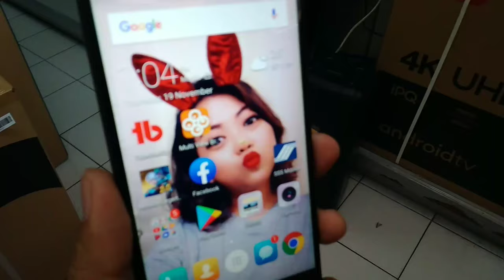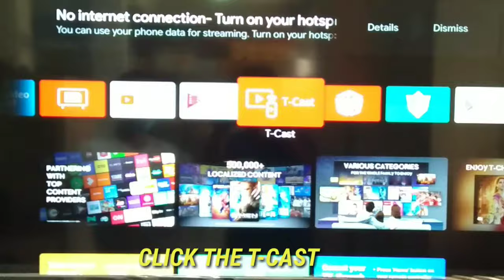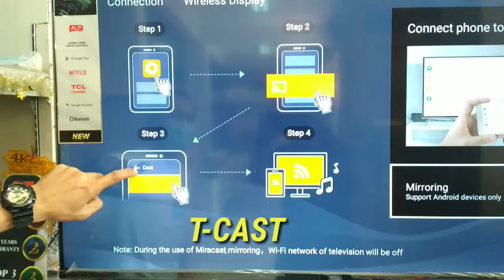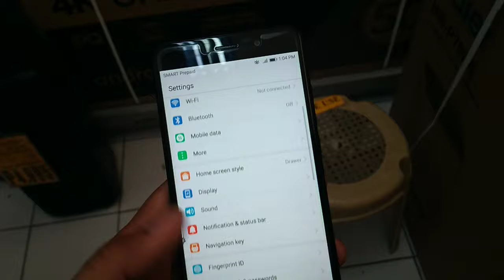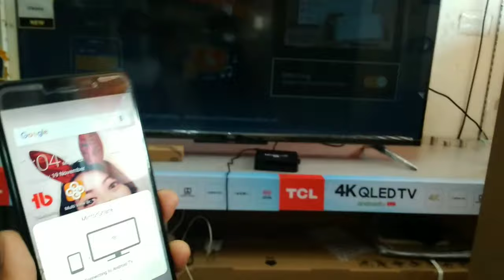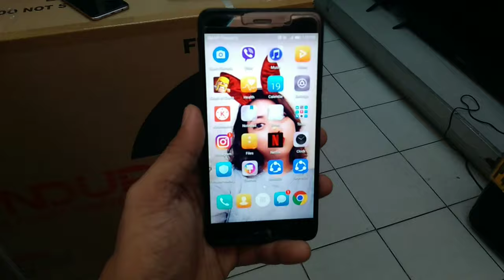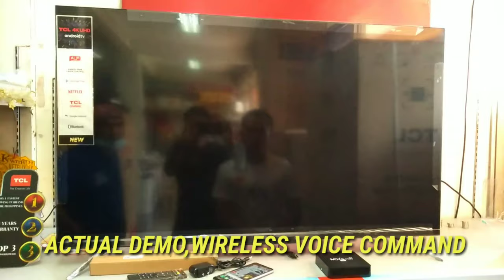HOW TO OPERATE SCREEN MIRRORING|HOW TO USED VOICE COMMAND|TCL BRAND|ANDROID LED TV|NEW MODEL LED TV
Sanay panuorin nio ang bagong labas na android led tv,na kung saan merun napo tong wireless voice command,and screen mirroring and google assistand,it has also a storage for downloading other application,

this is TCL android led tv,merun napo itong voice command and screen mirroring

most of tcl led tv ay madaling ioperate.kung walang mirroring ang cp nio.idownload nio lng po yung T-cast sa playstore

sa voice command naman po.ipress lng po sa remote yung may logo ng google assistance and then start to say what your searching for.

thank you guys and pls follow me in my other social media account.my FB page is also pacmeow pacmeow.Godbless us all in jesus name.amen